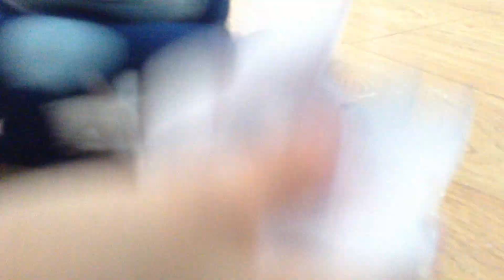Sonic Unleashed plush part 10 (recreation)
Plush recreation of  part 10 cutscene from Sonic Unleashed

In video links and references are provided where possible. If you believe I have forgotten to attribute anything, please let me know (drop me an email via. the about page on Youtube or send me a DM), so I can add it here. Apologies if I have missed anything out, it takes time to make these videos and therefore it can be easy to forget things or make a mistake.